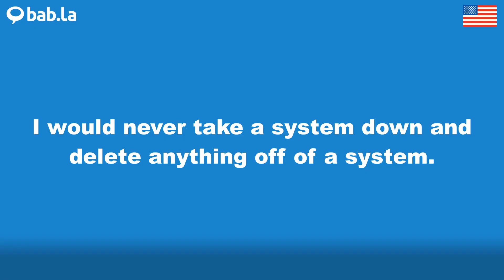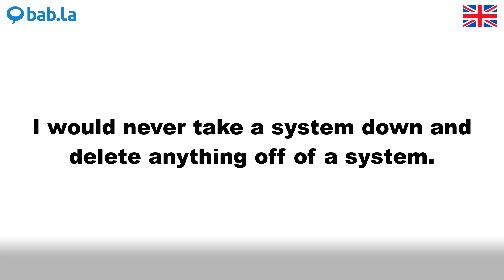DELETE pronunciation | Improve your language with bab.la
Improve your spoken English by listening to DELETE pronounced by different speakers – and in example sentences too. Learn and love languages with bab.la.